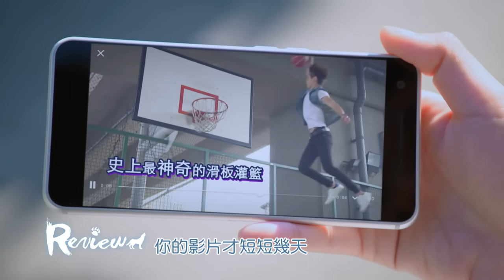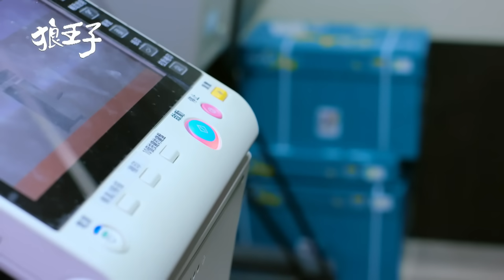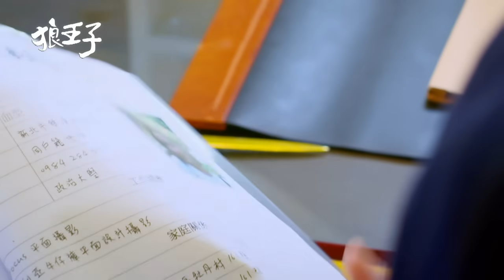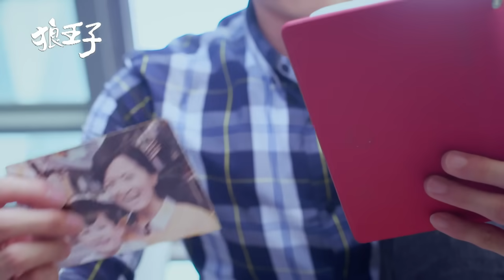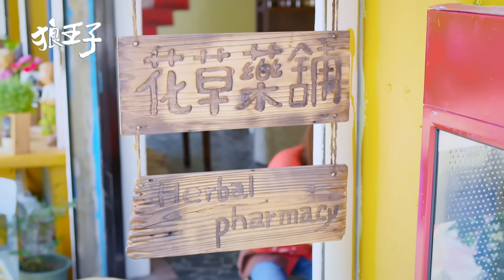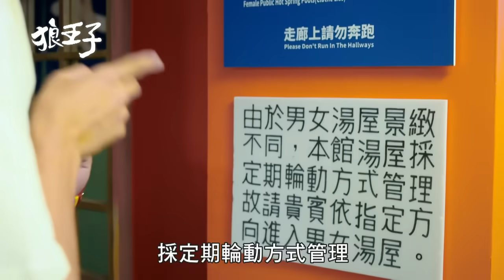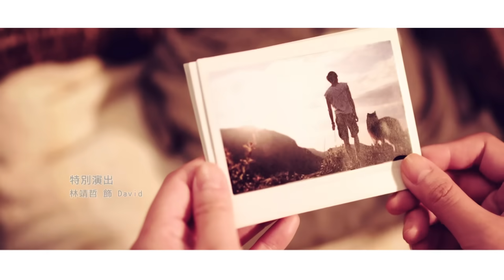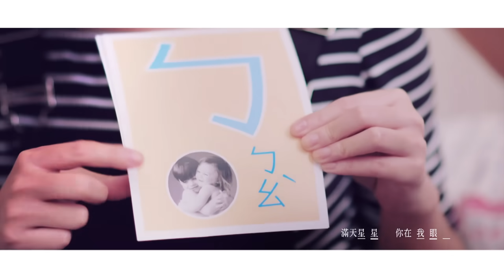【SUB CC】狼王子 Prince of wolf EP5｜三立華劇 SET Drama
⚠️ stay home and binge the show
for ENG sub, please turn on the cc

澤明在大馬路上追著佩儀的坐車，一心只想將佩儀不小心掉落的筆記本歸還，筆記本中夾著一張佩儀與小澤明的合照，這是佩儀最珍貴的寶貝，失而復得讓佩儀激動地抱住澤明。隨著澤明與佩儀的互動愈漸頻繁，藏在奇宏心中二十幾年的大石也越發沉重……
看著浩維和蜜蜜間的互動，澤明不解為何會常常不自覺的感覺胸口悶悶的。情場戰將田爸的幾句話，讓澤明瞭解，原來，這就是愛情。領著這道愛戀魔法，澤明會在這場與浩維的君子競爭中拔得頭籌，取得蜜蜜的愛嗎?!
奇宏見澤明落單一人，趁機邀澤明一起騎單車，途中不慎發生意外，澤明毫不猶豫地背起奇宏一路狂奔到醫院，這情景觸動了奇宏，往日與小澤明的互動回憶瞬間湧上心頭，內心満是矛盾與感慨……